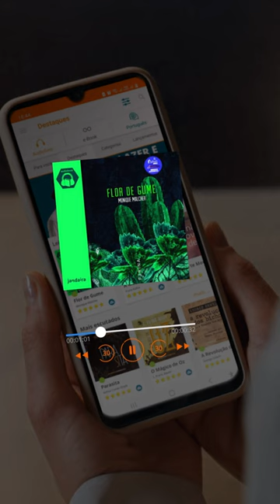Audiolivros: um novo jeito para criar o hábito de leitura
📱 Audiolivro é uma ótima forma de você criar o hábito de leitura, podendo escutar de onde estiver enquanto faz outras atividades simultâneas.

Indicamos alguns audiolivros para você criar o hábito de leitura, que tal começar hoje mesmo?

Audiolivros citados nesse vídeo:

🎧 Flor de Gume
🎧 A Metamorfose
🎧 Tu Não Te Moves de Ti
🎧 Parasita
🎧 O Mágico de Oz
🎧 A Revolução dos Bichos